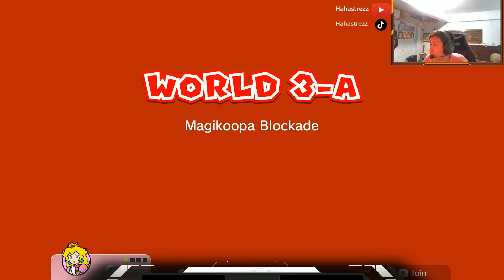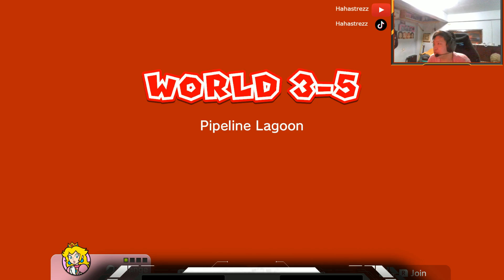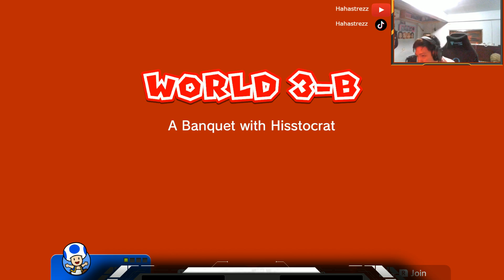Super Mario 3D World + Bowser's Fury WORLD 3 3 STARS : ICE JOURNEY AND MAYBE MORE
ICE JOURNEY AND MAYBE MORE ALL 3 STARS : Super Mario 3D World + Bowser's Fury -- Watch live

This Is My Live From Twitch

For all the moment from Twitch Live
Mainly Play PC Game And Nintendo Switch Game

For Now doesn't have any merchandise like other channel :(